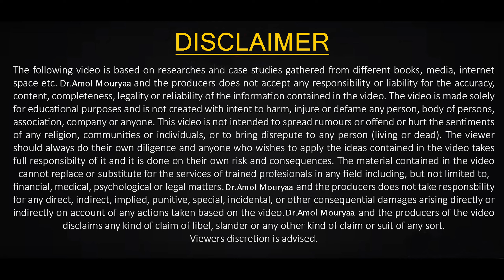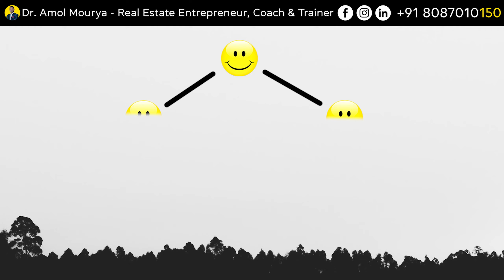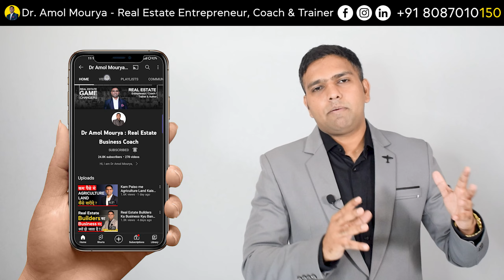Why it is Necessary for Real Estate Rental Agent to Provide Service | Dr Amol Mourya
Why it is necessary for a real estate rental agent agents | advisors | channel partners | brokers to provide a service in real estate business? After researching the subject, we realized that in the real estate business, new entrepreneurs give less importance to customer service, customer experience, and customer feedback. That thing causes negative marketing, failures, etc.
In this video, you will learn why service is very important in the real estate business.

To know more about our Training Programs